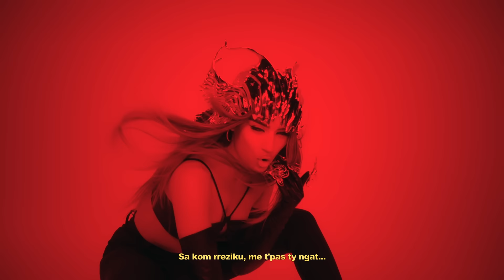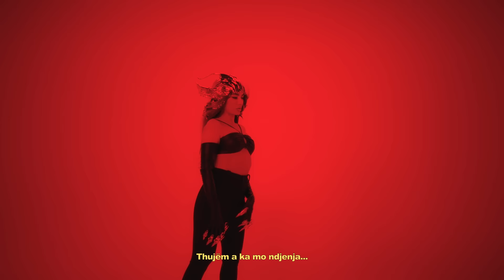Elvana Gjata - SI NA (Negativ Version)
Lyrics : Ghulo, Elvana Gjata, Yll Limani
Produced by Andy Gramm
Mix and Master : Johan Bejerholm
Video : DEKADA
Visual and Grading : Genc Osmani